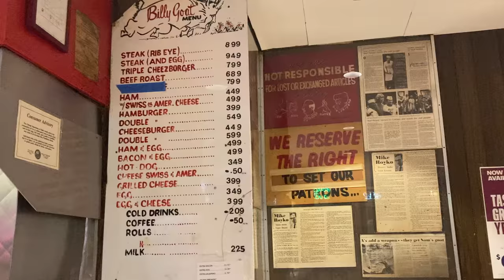Billy Goat's Tavern